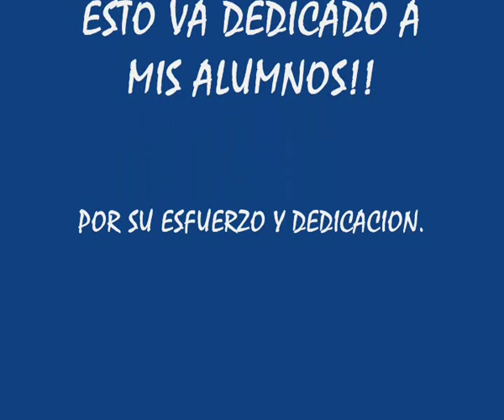SALSA DAVID Y SU RUEDA DE CASINO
Exhibicion de los alumnos de la academia de David  y su rueda de casino Alicante España 2007.